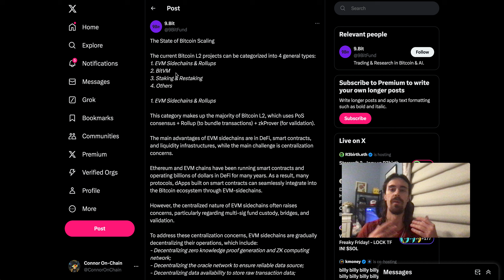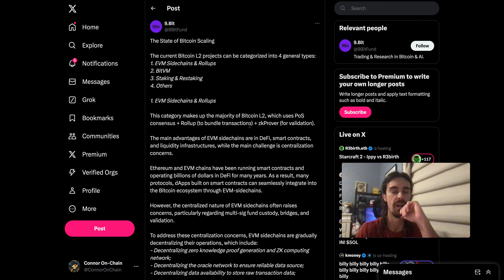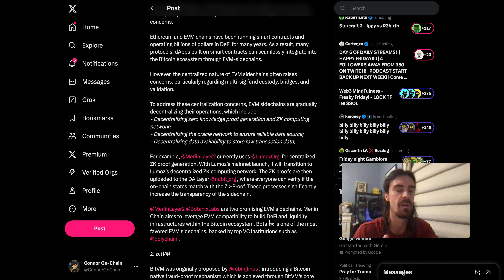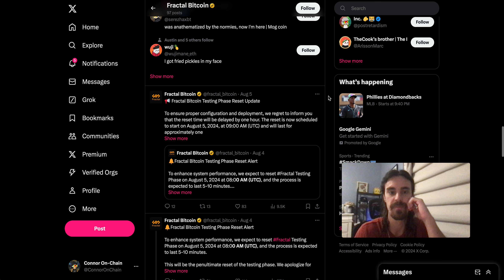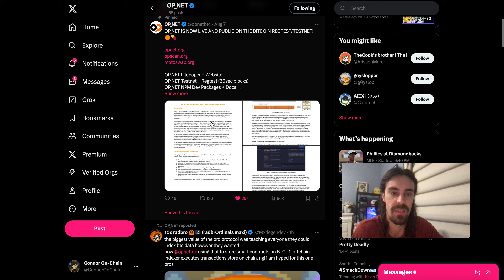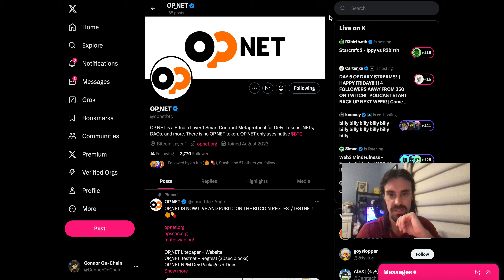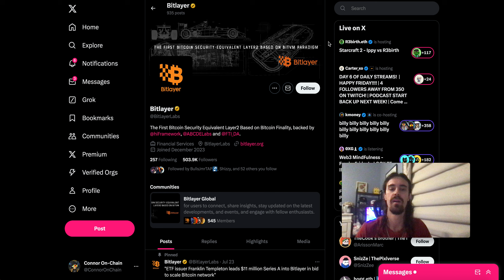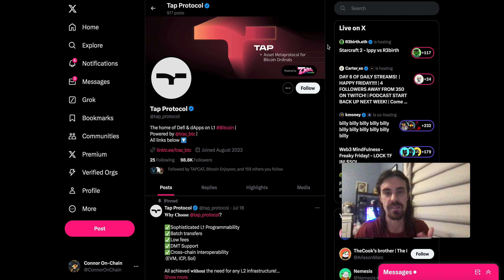BITCOIN DEFI - MY THOUGHTS LATELY... (BULLISH OR BEARISH?)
Bitcoin DeFi lately has been peaking my interest again (always been bullish, but because of market conditions, things haven't been moving) and in this video I give my thoughts on the overall sentiment, and what I see personally, the good & bad going forward. 💎